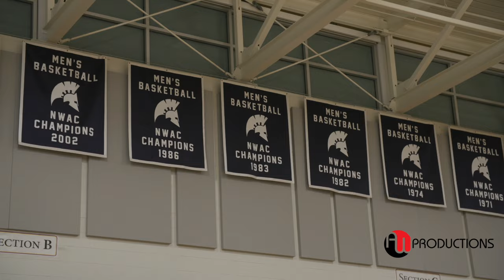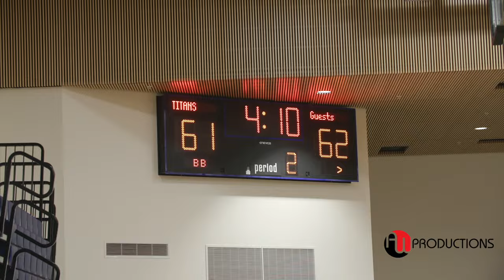TCC Titans vs. Lower Columbia | NWAC West Region Rivalry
The Red Devils opened Region play by traveling to Tacoma and holding off the Titans for a 70-66 victory.  Lower Columbia guards Kobe Parlin and Keshawn Lewis each had 13 points to lead the team in scoring. Malik Brown added 10 points and seven rebounds off the bench.

The Red Devils overcame a slow start in which the team trailed by as many as seven points before claiming a 35-29 lead at halftime.

Lewis capped a 20-6 run over the span of 7 minutes with a 3-point basket which catapulted LCC into a 29-22 lead. Tacoma answered with a 6-0 run of its own to climb back to within one point, trailing 29-28 with 2:16 to play in the first half.
Leading by as many as 14 points in the second half, Tacoma fought back. The Titans closed the gap to two points with 9:49 to play and then claimed a 52-51 lead when KeVaughn Harvey connected from beyond the arc at the 9:03 mark.

The two teams battled over the next nine minutes with neither side holding a lead of more than two possessions. Carter McCoy broke a 62-62 tie with 3 minutes to play with a field goal to give the Red Devils the lead for good, 64-62.

Marc Eyman led Tacoma with 17 points on 5 for 8 shooting from the field. Harvey had 13 points and five steals.

Titan Basketball Program had a short program commemorating long-time Titan Basketball announcer Vance Dawson, who passed unexpectedly last April at the age of 57.

COMMUNITY COLLEGE:
#1 Nic Ferencko 5'10
#2 KeVaughn Harvey 6'0
#3 Tayon Sessoms 6'2
#5 Davian Gale 5'10
#10 Laurel Stewart 6'3
#11 Winston Cole 6'3
#20 Marc Hyman 6'4
#21 Myles Daymon 6'0
#23 James Laurence 6'2
#33 Wesley Bjornsgard 6'4
#34 Chae Haynes 6'8
#35 Yusuf Kibire 6'7

HC: Rachi Wortham
AC: Turner Cagle
AC: David Brown

LOWER COLUMBIA COLLEGE:
David Young 6'5
Josh Jackson 6'4
Camryn Berry 6'9
Malik Brown 6'1
Carter McCoy 6'5
Kaden Horn 6'0
Kobe Palin 6'2
Amir Locus 6'8
Keshawn Lewis 6'1
Cody Dauterman 6'4
Jonah Zeller 6'10

HC Mickey Polis
AC: Allan Brown
AC: Cameron Holden